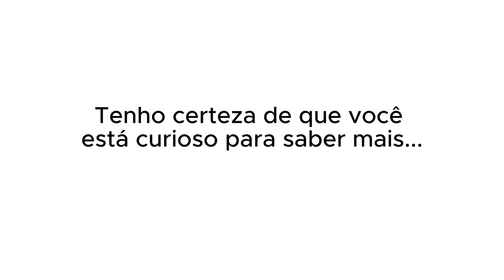COMO A BRUNA LINZMEYER ERA NA INFÂNCIA? | PodcatsDelas Cortes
BRUNA LINZMEYER - QUEM PODE, POD #43

ENTREVISTADA E HOSTS DO PODCAST:
BRUNA LINZMEYER é uma atriz brasileira e influenciadora digital, entrevistada por GIO EWBANK e FE PAES LEME, no QUEM PODE POD